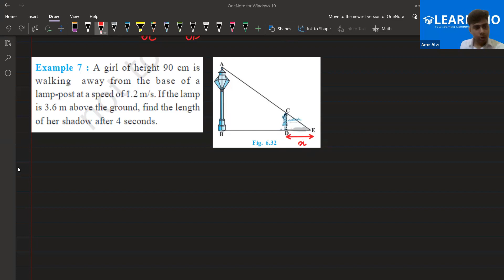Learnivio | Maths Lect TRIAL CLASS FOR Gianna Blessen 01-09-20243